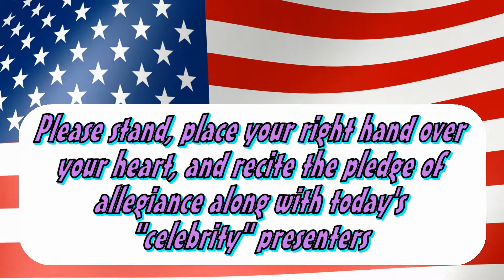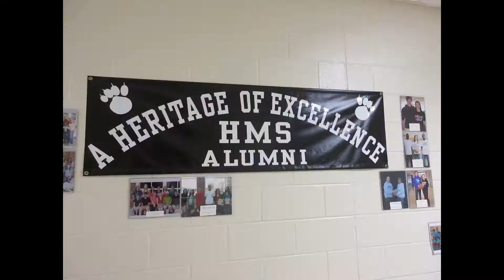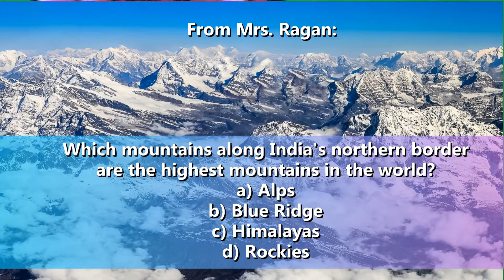10 31 Broadcast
Music Credits
"Boundless" performed by Aero Chord. Monstercat, 2014.

 “Title Theme from The Walking Dead." Composed by Bear McCreary. AMC, 2010.

"Theme from the movie Halloween" composed by John
Carpenter. Compass International, 1978.

"Theme from Five Nights at Freddy's"